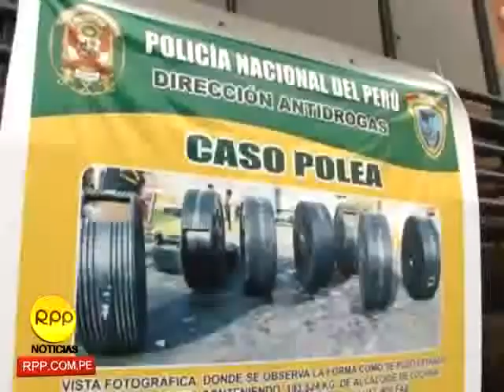Incautan 193 kilos de cocaína y 77 de marihuana con destino Europa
El jefe de la policía nacional, general Raúl Salazar consideró que el decomiso de ambos cargamentos de droga permitirá la captura de los demás miembros de las bandas internacionales dedicadas al narcotráfico que operan en el país.